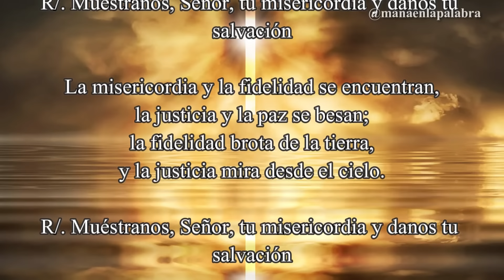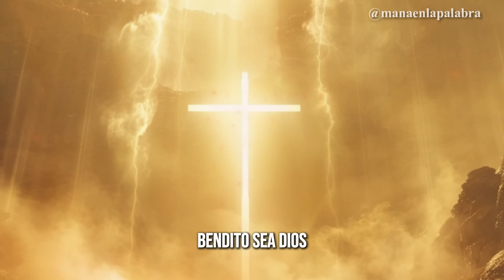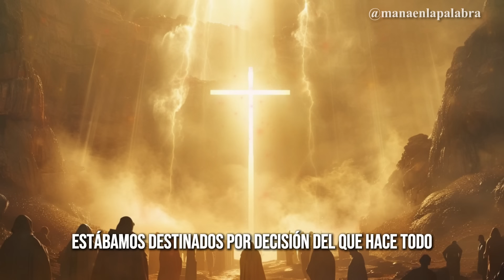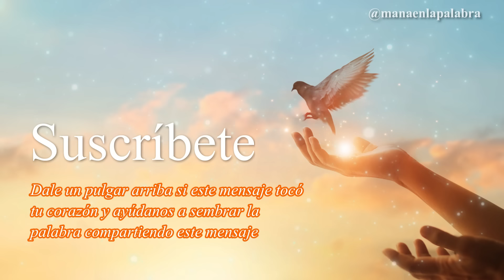Evangelio de Hoy, Domingo 14 de Julio de 2024, Mc (6,7-13): «Sacudíos el polvo de los pies...»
📖 Lectura del Santo Evangelio según San Marcos (6,7-13):

En aquel tiempo, llamó Jesús a los Doce y los fue enviando de dos en dos, dándoles autoridad sobre los espíritus inmundos. Les encargó que llevaran para el camino un bastón y nada más, pero ni pan, ni alforja, ni dinero suelto en la faja; que llevasen sandalias, pero no una túnica de repuesto.
Y añadió: «Quedaos en la casa donde entréis, hasta que os vayáis de aquel sitio. Y si un lugar no os recibe ni os escucha, al marcharos sacudíos el polvo de los pies, para probar su culpa.»
Ellos salieron a predicar la conversión, echaban muchos demonios, ungían con aceite a muchos enfermos y los curaban.